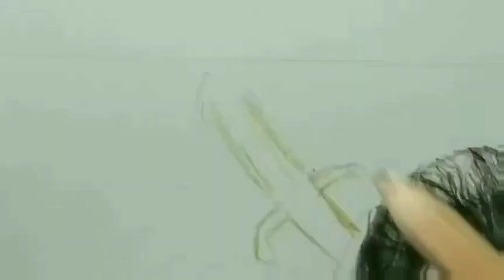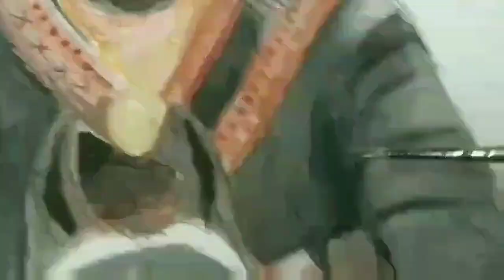Sye Raa Narasimha Reddy Drawing | Chiranjeevi | Megastar | Freedom Fighter | Art | Painting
In this video I show you how to draw Chiranjeevi,  step by step for beginners.